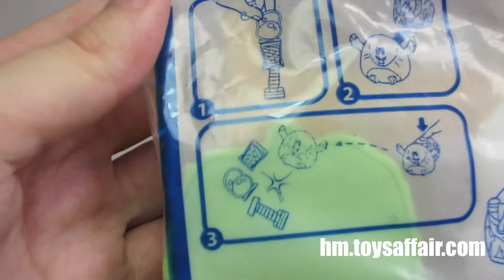McDonald's Happy Meal Toy: The Angry Birds Movie - Terence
Happy Meal "The Angry Birds Movie" toys are available for collection at McDonald's in Malaysia, France, USA, Singapore & Australia.

ToysAffair presents an unboxing & review video of McDonald's Happy Meal toy: The Angry Birds Movie's Terence.

For more details & close up pictures of this review, check out this

Remember to click LIKE if you enjoyed the video! Thanks.